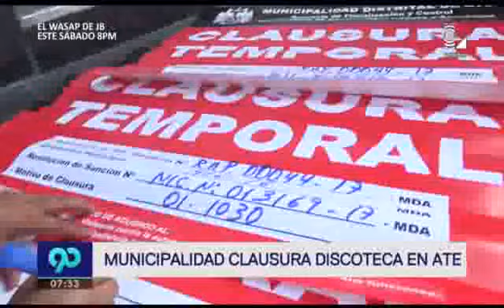Ate: Municipalidad clausura discoteca donde grabaron abuso sexual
El municipio de Ate Vitarte cerraron temporalmente el local donde una mujer fue ultrajada.